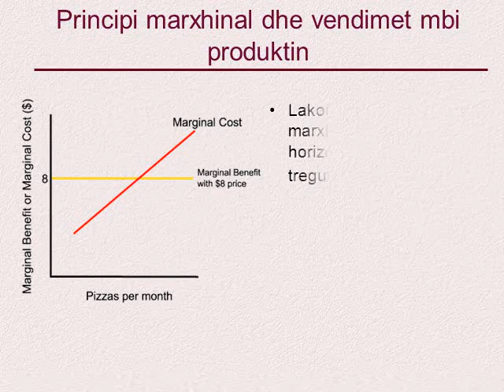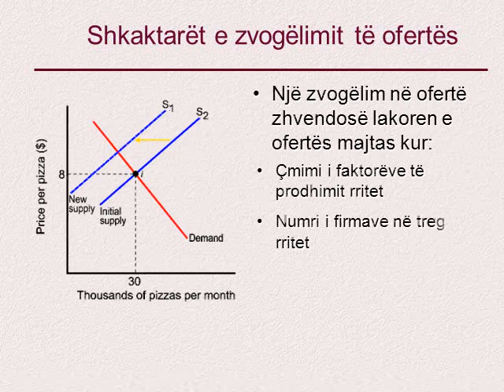IIa Offer, Demand and Market Equilibrium Sequel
Detyra Kursit ne Powr Point